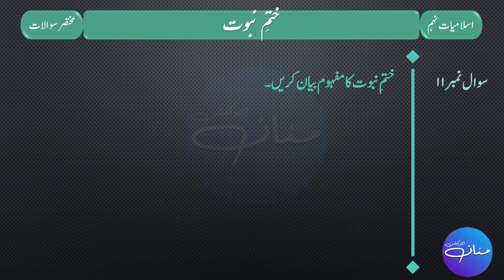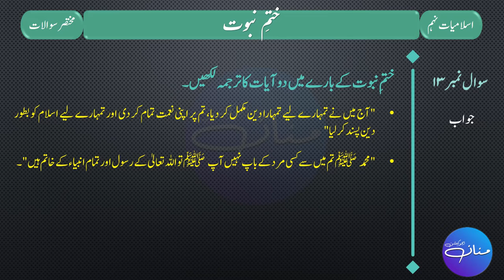9th Islamiyat Lazmi - اللہ اور اس کے رسول ﷺ کی محبت و اطاعت | Short Questions and Answers | Part 2/2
9th Islamiyat Lazmi - اللہ اور اس کے رسول ﷺ کی محبت و اطاعت | Short Questions and Answers | Part 2/2